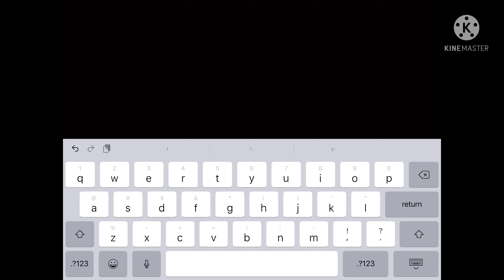A Guide for Cipher Chomik